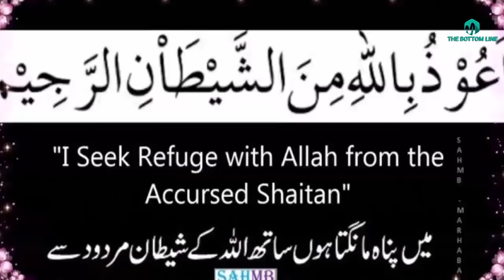Hindu Wrote The Name Of MUHAMMAD S.A.W On Flag/ट्रूगा पर मुहम्मद s.a.w का नाम-in urdu hindi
In this video we are going to show and tell you about Hindu Wrote The Name Of MUHAMMAD S.A.W On Flag/ट्रूगा पर मुहम्मद s.a.w का नाम-in urdu hindi